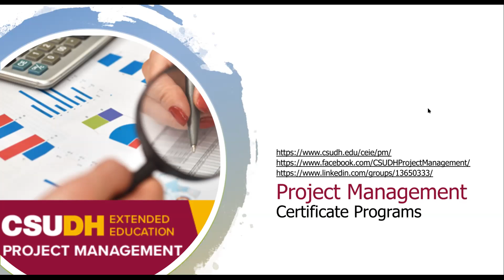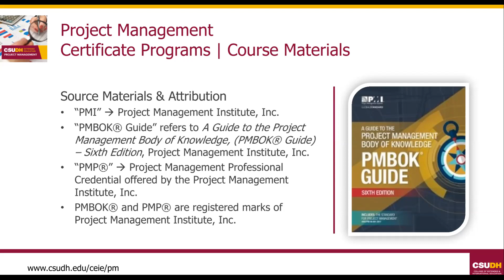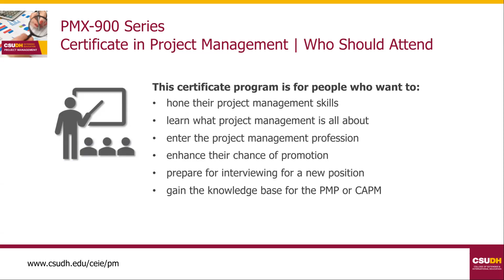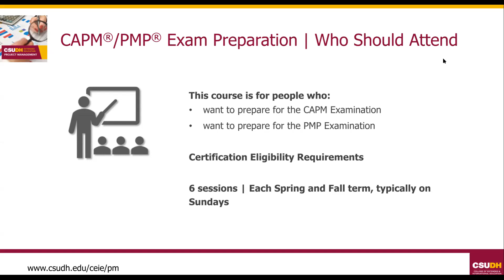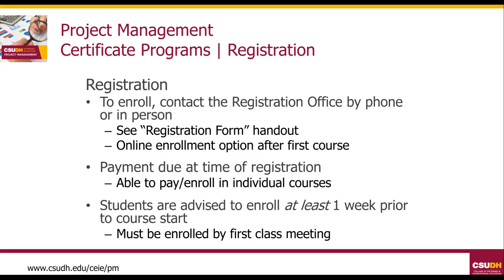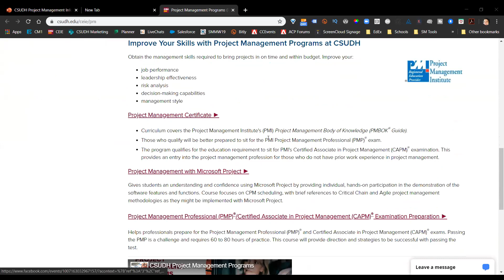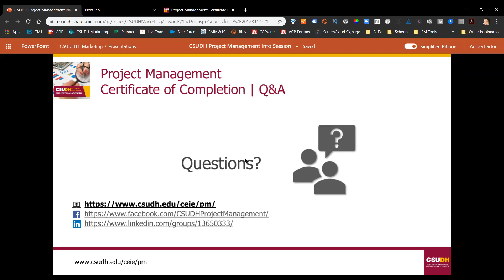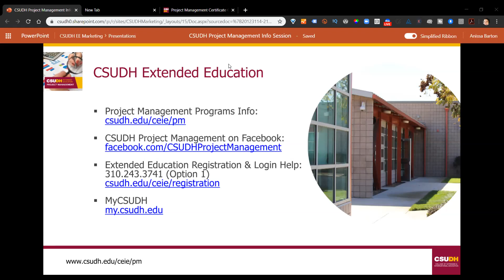CSUDH Project Management Programs Info Session | Spring 2020